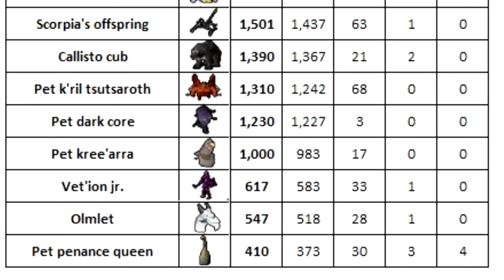Can't Believe I Got the Rarest Pet In OSRS